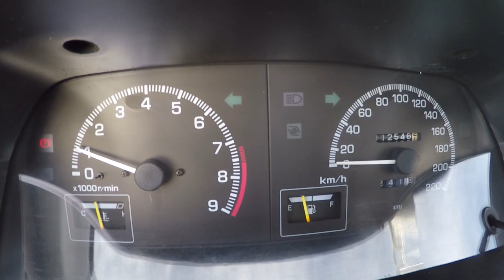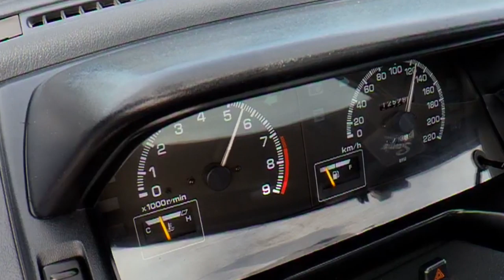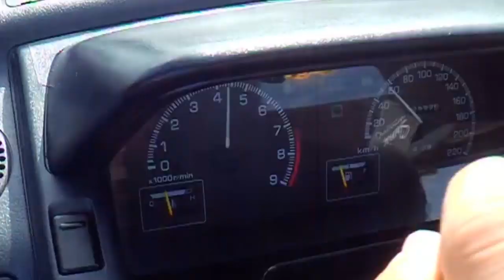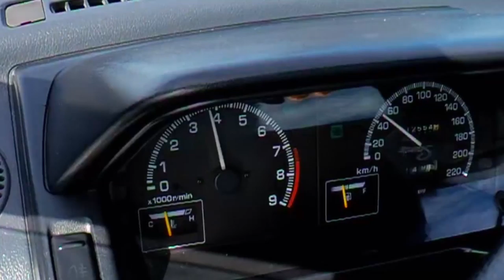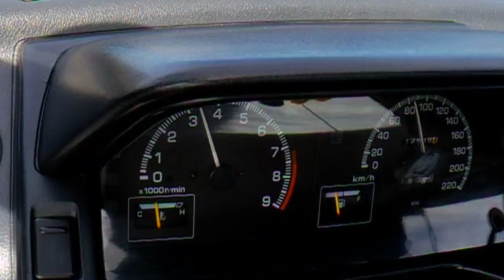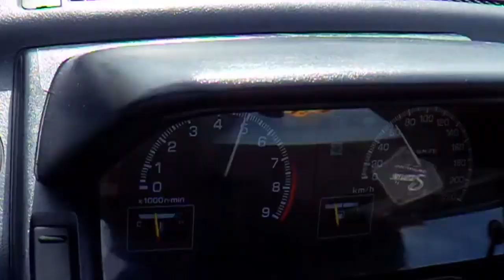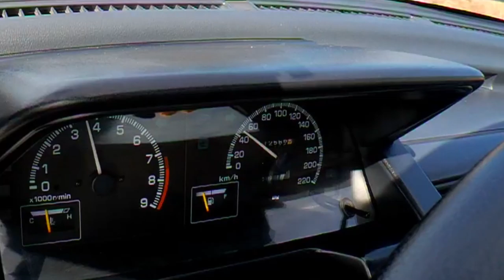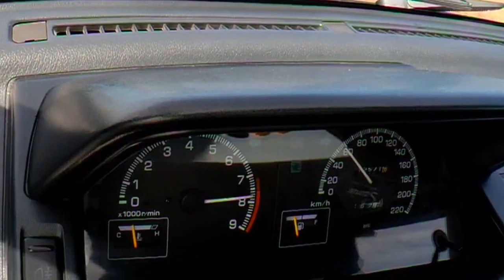Nem sempre precisa muito motor para ter um carro Divertido - GT Ti 1.0 TURBO